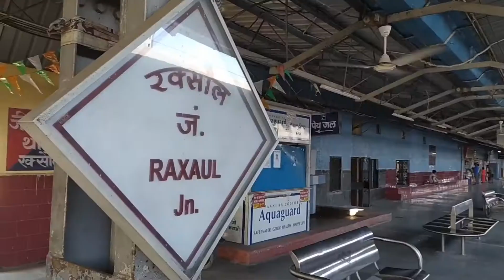Kathmandu To Birgunj Raxaul Travel Vlog In Nepali Raxaul To Delhi India . My Nepali Vlogs.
Hello namaskar tashidelek
Welcome to the my new Nepali vlog. In this video I am traveling from my village to India by train from the birgunj Nepali border to raxaul railway station and traveling to the Delhi. This is my first traveling vlog to India all this vlog in Nepali I hope you guys will like share with your friends and family and for more video please subscribe to my channel @DORJEVLOGS
Thanks 🙏